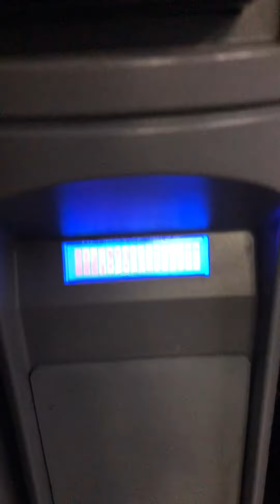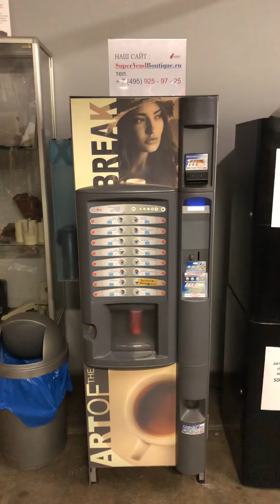Кофе автомат Necta Kikko ES 6 ToGo 250 мл